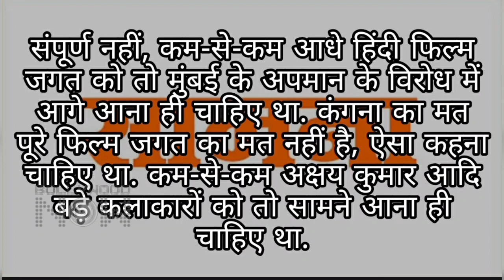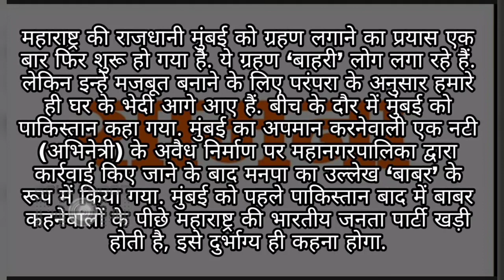Akshay Kumar And Top Stars SLAMMED For Not Speaking Up On Kangana Ranaut Controversial POK Comment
Shiv Sena mouthpiece Saamna Slams Akshay Kumar And other Bollywood stars for not talking about Kangana Ranaut's controversial Mumbai POK COMMENT.

Reporter & Editor: Abhishek Haldar